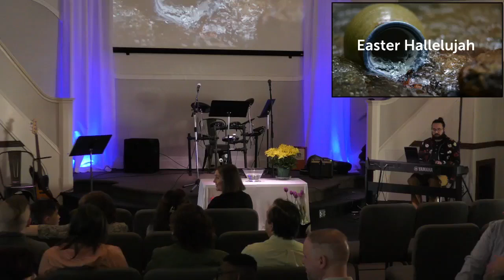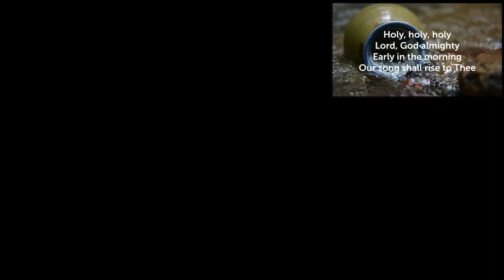"Full to the Brim" -Easter Arise Worship 4-9-2023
"An Expansive Life" -Luke 24:1-12